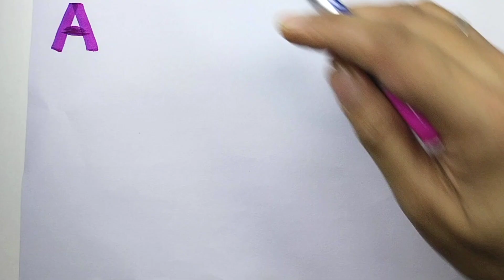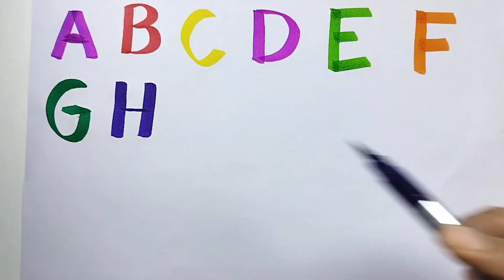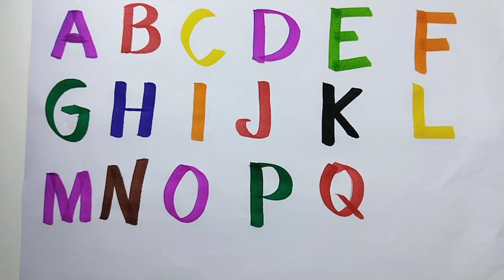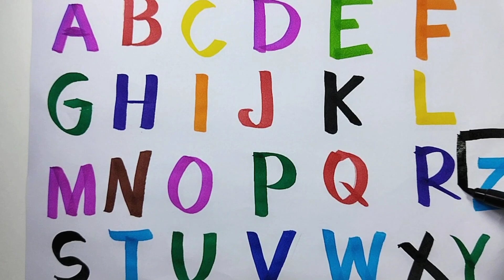How To Learn ABCD l A for Apple 🍎, B for 🏀 l English Alphabets l Toodlers Learning videos - 265